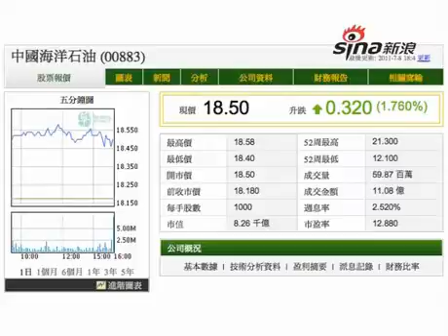20110708 財經PART 05